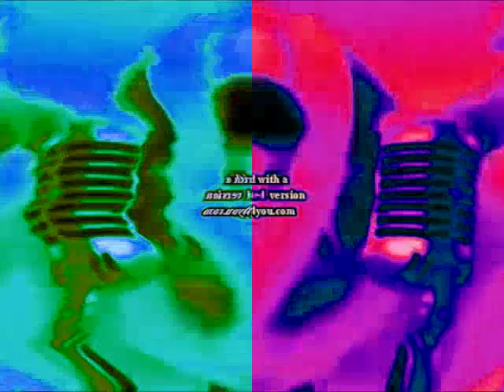KlaskyKlaskyKlaskyKlasky Gummy Bear Song Version in Killed Map in L Major 96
Created on:
Audacity Versions
BlueStacks5
Wrapper Offline
GoAniFire
Wrapper Online Gold Replit
VideoMeld
Capcut 1.6.1
G'MIC Plugins
Pixelan Plugins
Zenote Plugins
Universal Plugins
VST Plugins
VideoPad
Alight Motion
Balabolka
Puffin Browser